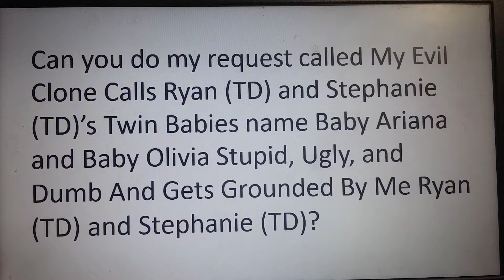For Isabella // GregWiggleisCutie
Isabella // GregWiggleisCutie! If you are watching this! Can you do my request called my evil clone calls ryan (TD) and stephanie (TD)'s twin babies name baby ariana and baby olivia stupid, ugly, and dumb and gets grounded by me ryan (TD) and stephanie (TD), if not! That's okay?